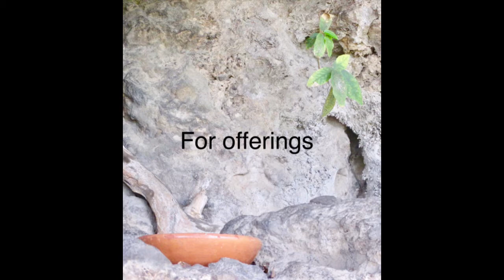Tepoztlán, Morelos, Mexico: Cave hike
May 31, 2021 A hike up the mountain to sleep in a cave near the top and the descent on the other side.